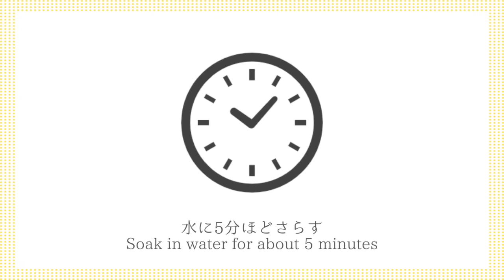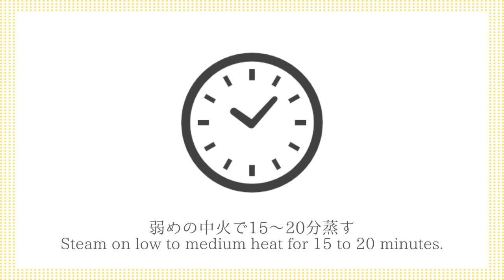鬼まんじゅうの作り方｜材料3つで！フライパンで簡単！蒸し器要らずで作れます♪もちもちホクホク食感でおやつにピッタリ！-How to make Sweet Potato Bun-【料理研究家ゆかり】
今回は、鬼まんじゅうの作り方をご紹介します。材料3つで！フライパンで蒸し器要らずで簡単に作れます。米粉でグルテンフリー！もちもちホクホク食感が楽しめる！おやつにピッタリです。とても美味しいので、ぜひ作ってみてください。

This time, I'll be introducing how to make Oni Manju. It only requires three ingredients! You can easily make it in a frying pan without needing a steamer. It's made with rice flour, so it's gluten-free! You can enjoy the chewy and fluffy texture! It's the perfect snack. It's so delicious, so please give it a try.

・米粉 100g
・砂糖 70g

【ingredients】
・70g Sugar